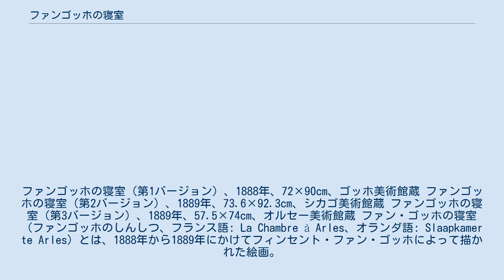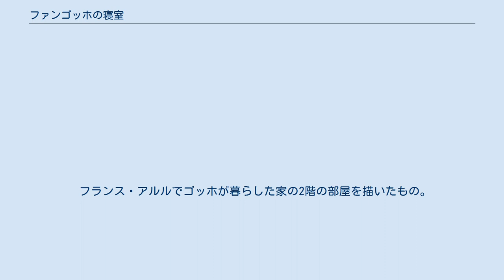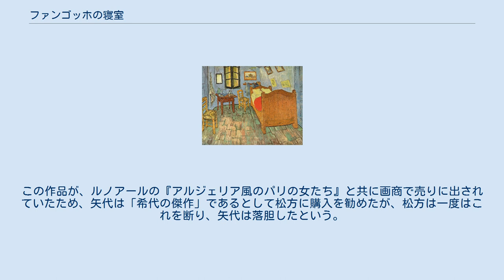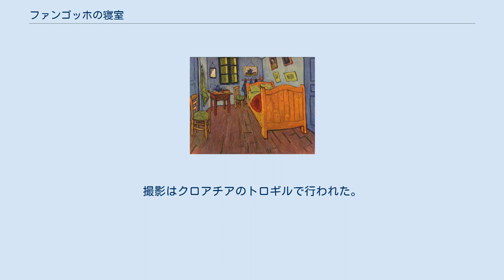ファンゴッホの寝室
ファン・ゴッホ美術館の所蔵品
ファンゴッホの寝室（第1バージョン）、1888年、72×90cm、ゴッホ美術館蔵 ファンゴッホの寝室（第2バージョン）、1889年、73.6×92.3cm、シカゴ美術館蔵 ファンゴッホの寝室（第3バージョン）、1889年、57.5×74cm、オルセー美術館蔵 ファン・ゴッホの寝室（ファンゴッホのしんしつ、フランス語: La Chambre à Arles、オランダ語: Slaapkamer te Arles）とは、1888年から1889年にかけてフィンセント・ファン・ゴッホによって描かれた絵画。
油彩。
同名の作品が3点あることが認められている。
「ゴッホの寝室」、「アルルの寝室」「ファンゴッホの部屋」、「アルルの部屋」と表記されることもある。
 フランス・アルルでゴッホが暮らした家の2階の部屋を描いたもの。
家は現存しないが、ゴッホの作品に黄色い家として残されている。
絵の左側の扉はゴーギャンの部屋につながっていたとされる。
 3点のうち最初のものは、ゴーギャンがアルルに来る直前の1888年10月に描かれたもの。
ゴッホ美術館蔵。
 次のバージョンは、ほぼ同サイズで1889年9月に最初のものを複製して描かれている。
シカゴ美術館蔵。
 最後のバージョンは1889年9月にゴッホの母のためにサイズを縮小して複製して描かれたものである。
後に松方幸次郎が購入しコレクション（いわゆる松方コレクション）に加えられていたが、第二次世界大戦当時はフランスに残され、サンフランシスコ講和条約による戦後賠償の一環として1959年にフランスの国有となり、現在はオルセー美術館にある。
 1921年頃、松方がパリに滞在し絵を購入していた際には美術評論家の矢代幸雄が同行していた。
この作品が、ルノアールの『アルジェリア風のパリの女たち』と共に画商で売りに出されていたため、矢代は「希代の傑作」であるとして松方に購入を勧めたが、松方は一度はこれを断り、矢代は落胆したという。
しかし、その後、矢代が知らない間に松方はこの作品を購入していたことになる。
 2010年に放送されたイギリスのSFドラマ『ドクター・フー』第5シリーズ「ゴッホとドクター」では、『ファンゴッホの寝室』を再現したゴッホの寝室が劇中に登場した。
撮影はクロアチアのトロギルで行われた。